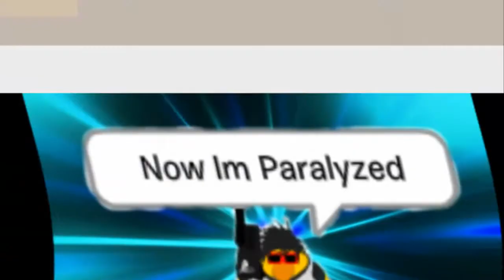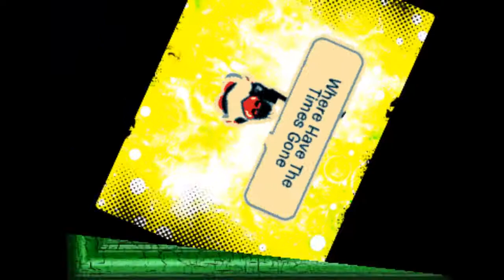Club Penguin : CPMV - Maroon 5 - Payphone ᴴᴰ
My First CPMV , Its ᴴᴰ Too! :D